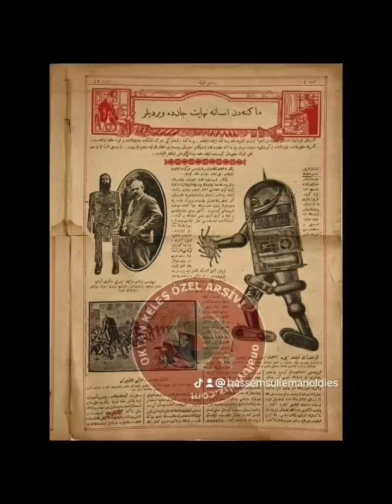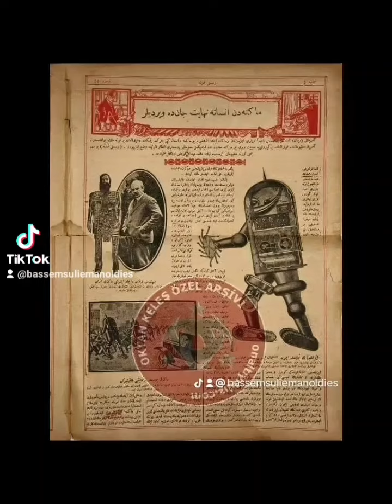الدوله العثمانيه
الدولة العثمانية تُهدي اليابان رجلا آلياً
قد تستغرب من هذا المنشور ، لكن الايام ما زالت تكشف لنا الكثير عن خبايا الدولة العثمانية العظيمة.
إذا كان العالم الآن على وشك الدخول فيما أطلق عليه (عصر الإنسان الآلي )، وذلك بعد أن حقَّقت تكنولوجيا الإنسان الآلي تقدما سريعا على مدى السنوات القليلة الماضية، فإنَّ مصادرنا الإسلامية تُشِير إلى أن البداية في ذلك كانت في عصر الحضارة الإسلامية .. حيث كان علم التكنولوجيا و الميكانيكا معروفاً عند المسلمين باسم "عِلم الحِيل" و برعوا فيه ، و غرّدوا فيه وحيدين خارج السِّرب عن بقية العالم منذ أيام الأندلس ، و تحطيم إمبراطور شارلمان للساعة العجيبة التي أهداها له "الرشيد" بدعوى أنها جان ، أو شيطانية ، كما ان اول انسان آلي متحرِّك للخدمة في المنزل صنع علي يَدِ عالم الحيل الهندسية بديع الزمان الجزري المتوفي سنة 1206م .
في اواخر ثمانينات القرن التاسع عشر .استطاع المهندسون العثمانيون صنع روبوت سمي " علامات " ، و الذي كان قادرا على تحديد الوقت وإصدار أصوات تشبه الآذان عند حلول الصلاة ، كما أنه كان قادرا على السير لعده أمتار ، ويتم شحنه يدويا .
و في عام 1889 أرسل الإمبراطور الياباني ميجي سفراء إلى اسطنبول يحملون الهدايا للخليفة السلطان عبد الحميد وخطاب سري. حول معلومات باللغة اليابانية أو الفرنسية ل مواضيع مثل الإسلام، والعلم، والابتكار التكنولوجي.
على اثر ذلك تم إهداء الروبوت العثماني علامات ، من قِبل السلطان عبد الحميد الثاني للإمبراطور الياباني الذي أُعجِب بهذا السحر وأخذ هو والوزراء وسكان القصر يحلقون بهذا الخيال العلمي لساعات طويلة.لم تكن اليابان عندما شاهدت علامات تعرف ما هو الروبوت، لكن لا شك أن هذه الهدية ألهمت اليابان التي أصبحت اليوم رائدة الروبوتات.
كما كانت هناك نسخه من الروبوت علامات في قصر يلدز، لكن حرق وتعطل في أحداث الانقلاب العسكري على السلطان عبد الحميد الثاني عام 1909. كما اكتُشِف رسم في كتاب عثماني بالأرشيف يصور جيشاً عثمانيا من الروبوتات تقاتل على الجبهة ضد الأعداء، لم تكن هذه أحلام يقظة ، بل هو تصرف طبيعي لطموحات الدول العظمى تماماً كفكرة العيش على المريخ هذه الأيام.
منقول